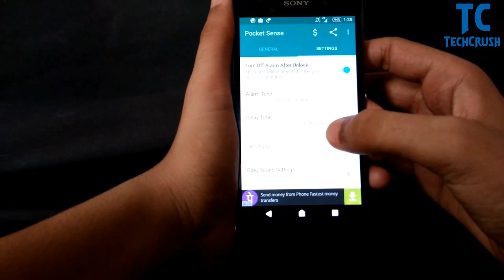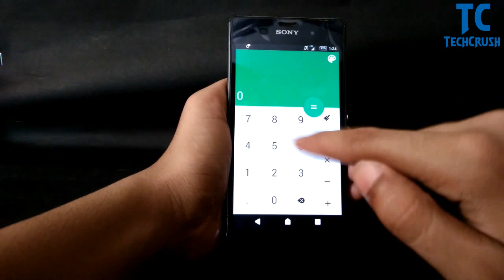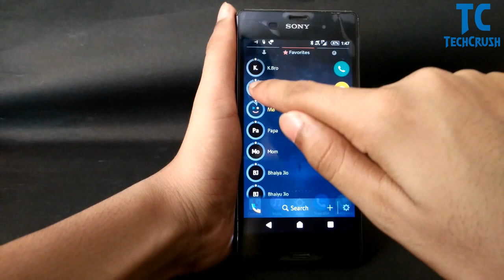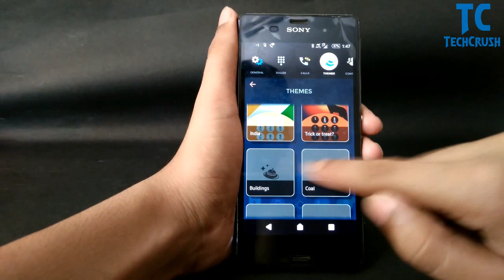Best 5 Everyday Use Android Apps Must Have 2017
These are the Best apps you will use Everyday.They are very helpful in day to day life.These apps will make your life easier and smarter.